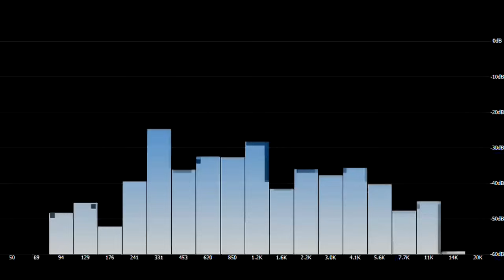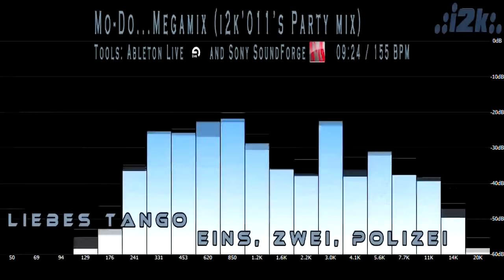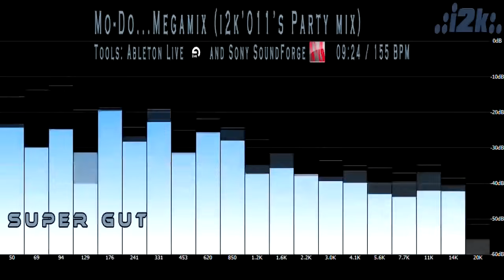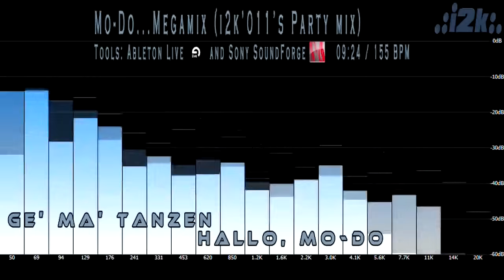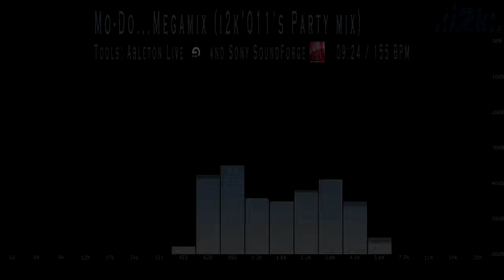Mo-Do...Megamix (i2k'011's Party mix) ~ (10 min.)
If you have any complaint about my works please write to me before take any actions --- I'm not monetizing on Youtube.
It's made to promote the original performer's work and beside for a long and easy music listening experience.

Mo-Do...Megamix (i2k'011's Party mix)
Original tracks release date (album): 1995
Unofficial Megamix release date: 2011
Total Time: 09:24
BPM: 155 - (originals are various)
Sound source(s): 'Was Ist Das?' album + kick/samples
Video source(s): Foobar2000 capture
Tools used: Ableton Live 8, Sony SoundForge 10, tools for video

Copyrights: Fabio Frittelli & producer(s), ZYX Music

It's a homemade (unofficial) megamix, for my pleasure!
Please, if you're using this video and/or audio sources don't forget to mention the creator, that is me: .:i2k:., and link to my YT profile!

Respect for Youtube uploaders!